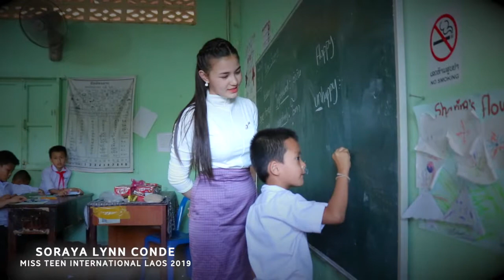Miss Teen Laos 2019 - VDO Introduction - Soraya Lynn Conde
Soraya Lynn Conde
Miss Teen Laos 2019